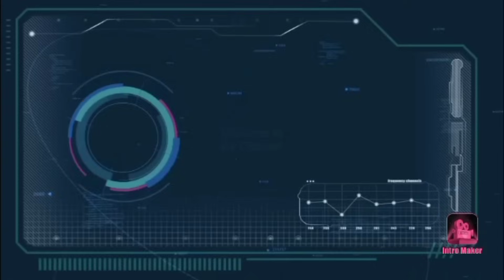அடுப்புல ஒரு ஸ்பூன் ஷாம்பு ஊத்துங்க அப்பறம் நீங்களே ஷாக் ஆகிடுவிங்கா / useful Kitchen tips in tamil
hi friends 😍

small kitchen tips and tricks
ikea kitchen tips and tricks
kitchen tricks and hacks
tips and tricks of my kitchen
best kitchen tips and tricks
easy ways to make your kitchen look better
best kitchen tips
tips and tricks in the kitchen
cooking tips and tricks for beginners
kitchen tips and hacks
best kitchen hacks video
amazing tips and tricks
amazing excel tips and tricks
amazing tips
amazing cooking tips
amazing magic tricks and how to do them
interesting tips and tricks
tips and tricks for life
kitchen hacks
small kitchen hacks
kitchen hacks and tricks
kitchen hacks amazing

moneysavingkitche tips and tricks
money saving kitchen tips
money saving cooking tips
saving money in the kitchen
kitchen money saving tips
how to save money in the kitchen
kitchen time saving tips
money saving tips around the house
how to save time in the kitchen
viral kitchen tips and tricks
viral kitchen hacks
viral cooking videos